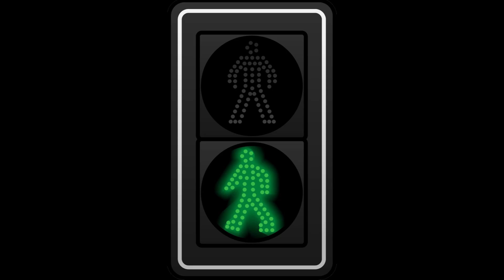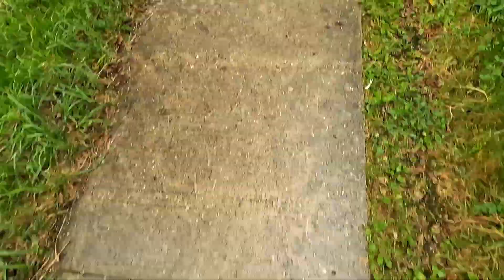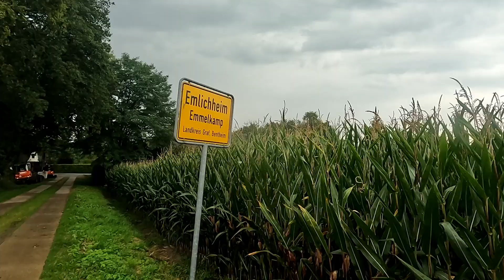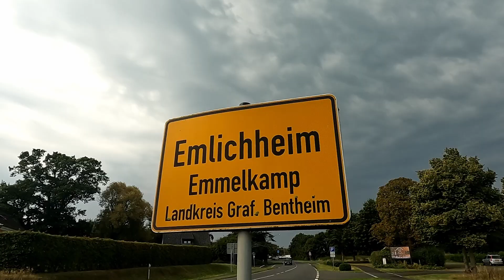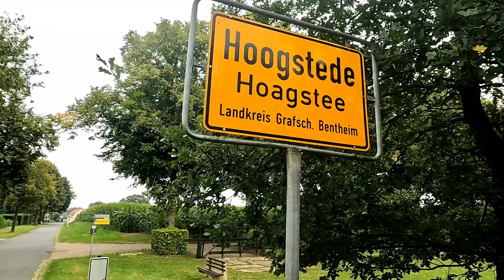NOABERPAD etappe 8b en 9a: DUITSLAND-DRIEDAAGSE, van SCHOONEBEEK naar HOOGSTEDE (camping)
Vandaag start een driedaagse wandelinghike met rugzak en tent. Een aanpak die ik gekozen heb omdat de komende Noaberpad-etappes door Duitsland lopen waar gebruik van OV (en aansluiting op Nederlandse OV) niet eenvoudig is, en het is toch ook avontuurlijk! We starten in Schoonebeek (Drenthe), lopen langs JA-knikkers over de Grenz-Aa naar Duitsland. Langs heel veel mais en een kanaal komen we in miezer-regen en onweer terecht richting Emlichheim. Etappe 8 is daar afgerond. Ik pak meteen het begin van etappe 9 op een prettig stuk langs de Vechte, naar Hoogsteede waar ik op camping Weustehof (pal aan de Vechte) een nachtje de tent mag opzetten. Na een paar boodschappen bij de lokale supermarkt kan de eenvoudige avondmaaltijd beginnen.

Gefilmd met:
* Sony ZV1, met RODE Videomic GO II;
* Gopro Hero 10 met Mediamod en Saramonic microfoon.